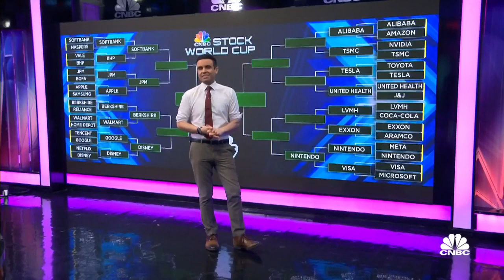CNBC Stock World Cup: SoftBank vs. BHP — who wins?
In CNBC's Stock World Cup challenge, Rob Luna of Surevest weighs in on whether SoftBank or BHP is a better bet in giving investors a greater total return in the next year.